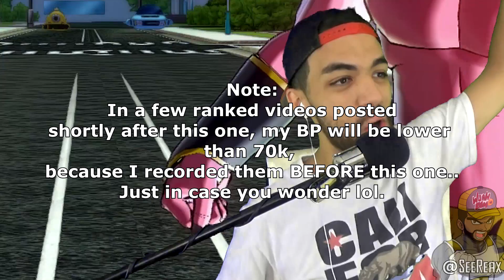KID BUU HYPE! RANKED GAMEPLAY! MAJIN BUU LIFE LINE! Dragon Ball Xenoverse 2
After seeing Kid Buu in Dragon Ball FighterZ's trailer - I couldn't help but just jump to him in the life line! I mean, don't worry, I'll still be using Buuhan for a few more episodes, but this had to be done for the culture! Sure it's just Xenoverse 2 instead of FighterZ, BUT THIS WAS THE ONLY WAY TO LET THE HYPE OUT! I hope you understand haha - see ya'll in the next one!

Deion "SeeReax"